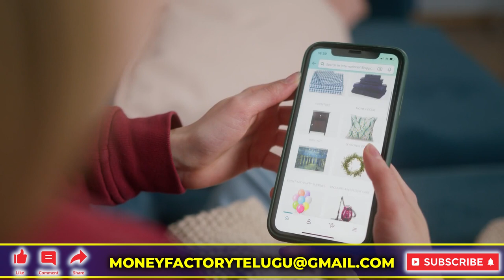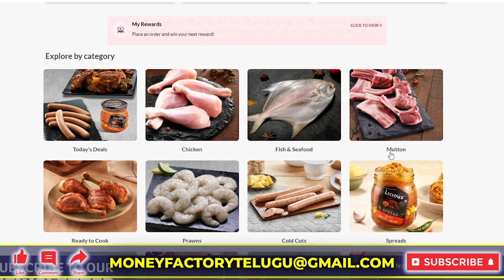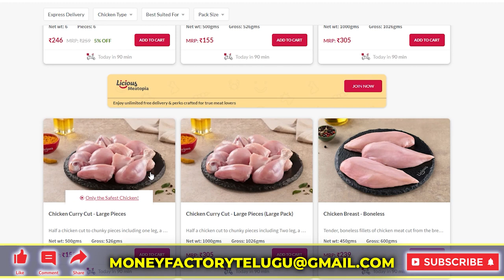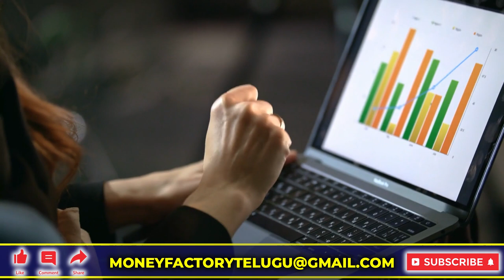How To Start Meat Business | Meat Online Business | Export&Processed Business | Money Factory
meat shop business,
best business2022
meat business ideas,
meat business in india,
meat shop business plan,
how to start a meat shop business,
meat mart business,
meat business plan,
Online meat business
meat export business,
meat store business,